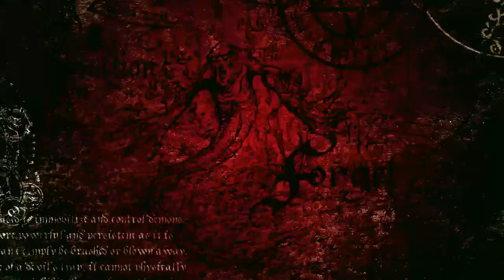LET'S PLAY Blooborne - Strolling Down Hemwick Charnel Lane (#8)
Can you name all of the pieces of video game music used in this episode?

I'm Hecubus, and I live in the Pit of Ultimate Darkness. While there, I enjoy fly fishing, reading and playing video games. I really love playing video games. Some of my favorites are FromSoft's masterful creations... Dark Souls 1-3, Bloodbourne, Sekiro and Kings Field games. You'll often catch me playing other games, but I frequently return to those when I don't feel like playing something else. I'm a former G4 TV producer, writer, and show creator and I loved my time there.